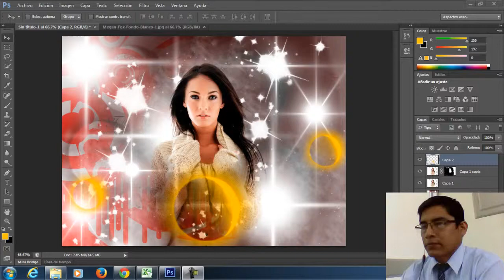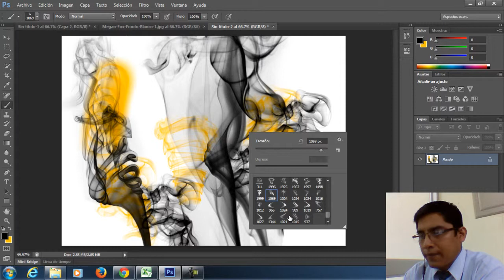insertar pinceles a photoshop parte 03